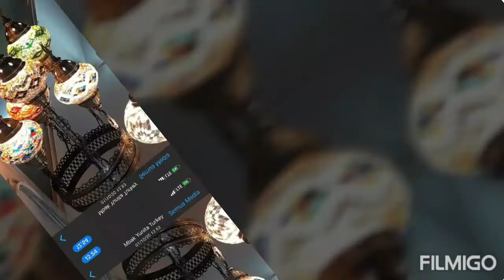Mosaic Lamps Turkey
Shipping all around the world retail & wholesale made in turkey lamps from factory to your house